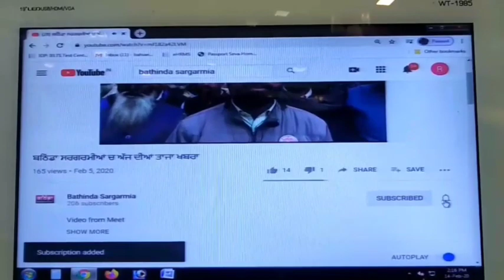ਅੱਗੇ ਅੱਗੇ ਵਿਕਾਸ ਦੇ ਪਿੱਛੇ ਪਿੱਛੇ ਵਿਨਾਸ਼ !ਸ਼ਹਿਰ ਚ ਗੈਸ ਪਾਈਪਲਾਈਨ ਪੈਣ ਦੇ ਕਾਰਨ ਨਗਰ ਨਿਗਮ ਦਾ ਕਰੋੜਾਂ ਦਾ ਨੁਕਸਾਨ